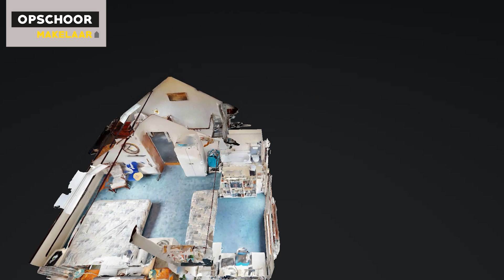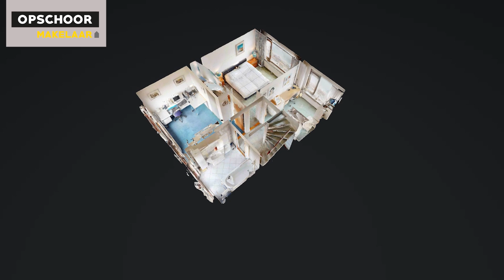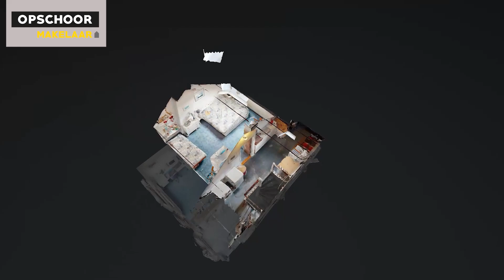HomeShow | Koningin Julianaweg 96 Maasland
Video van object Koningin Julianaweg 96 te Maasland